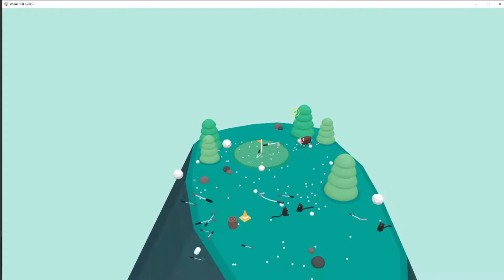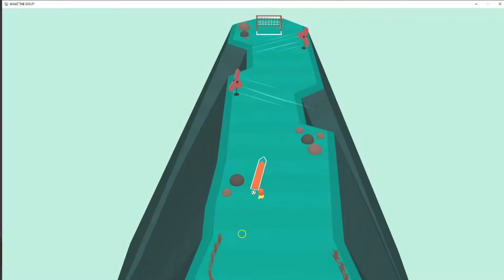What The Golf Trailer For AceGaming